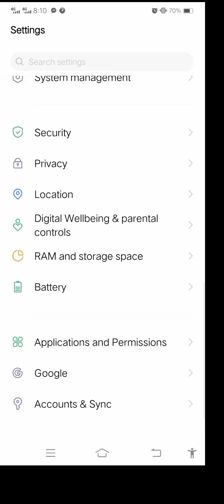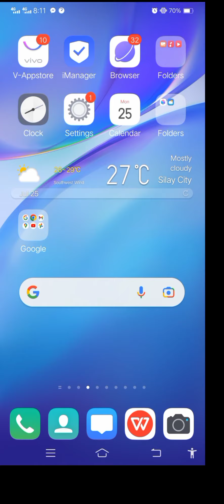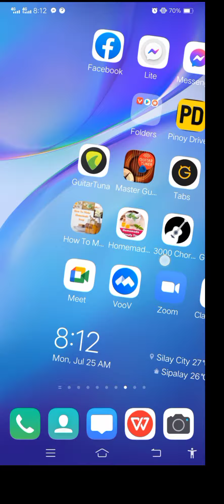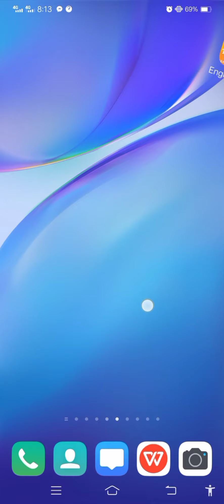1 step to get CCT on your phone 📱